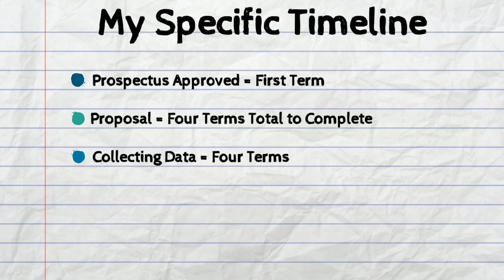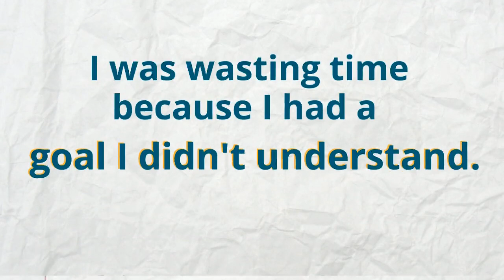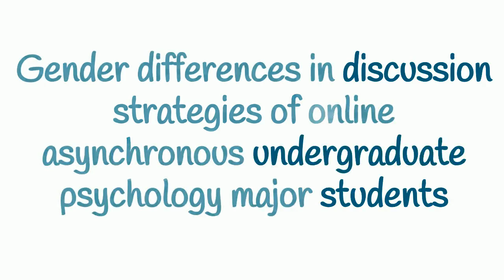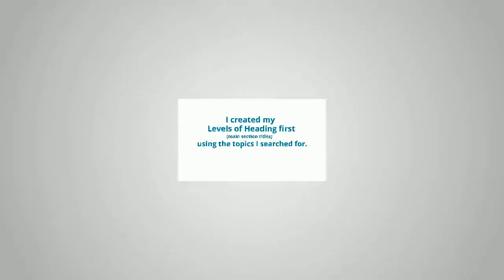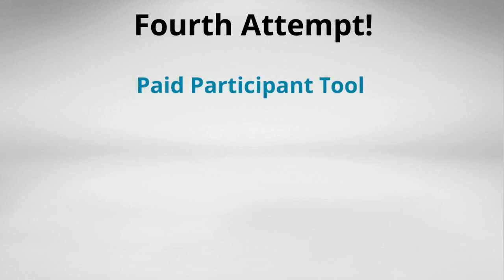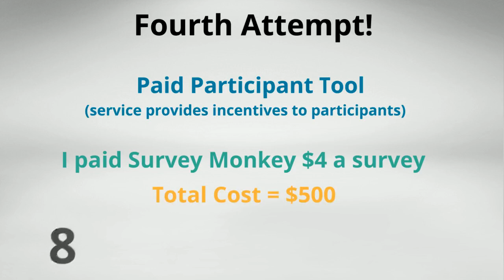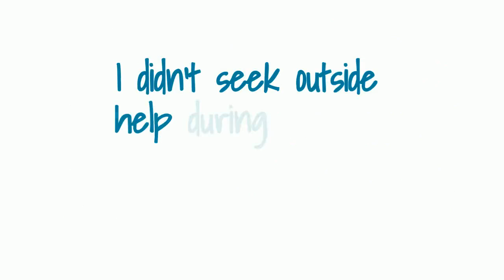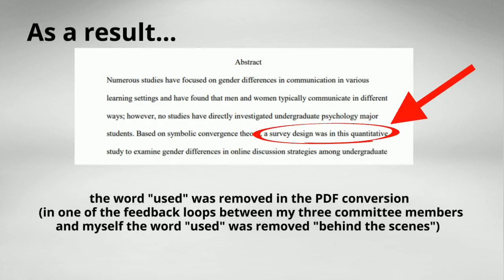Completing my Doctoral Capstone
Walden graduate and staff member, Dr. Shawna Burtis, discusses her experience completing the doctoral capstone in her PhD in Psychology program at Walden University.

*Video created in PowToons and adapted from Shawna's original blog post, found